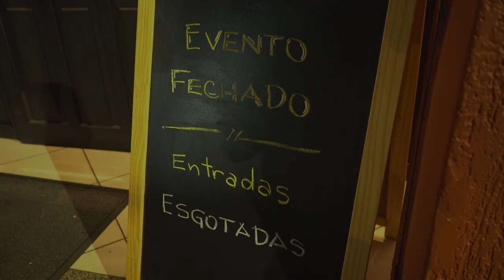Roadie Crew Especial LEGENDADO com Jeff Scott Soto no Malta Rock Bar e Estúdio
Assista e conte o que achou. Aproveite e divulgue, pois juntos faremos cada vez mais forte a cena da música pesada no país.